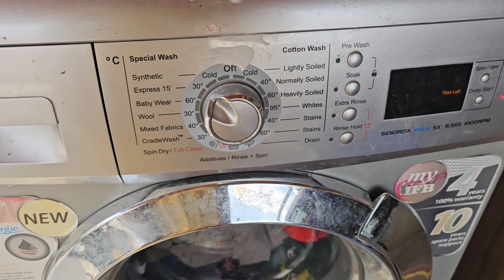அதிகாலை 4 மணிக்கு முதல் 9 வது நாள் பிரம்மா முகூர்த்தம் பூஜை